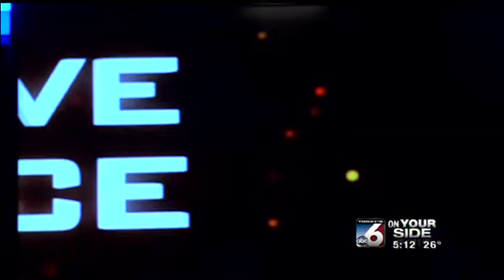The ultimate ride of a lifetime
Wahooz Family Fun Zone unveils their new 7-D ride; a full-motion, 8-seat movie experience today, and one lucky boy and seven guests won the chance to be the first people to ride it.  It is the only ride of it's kind in the entire northwest.